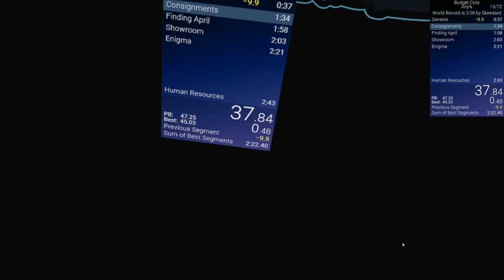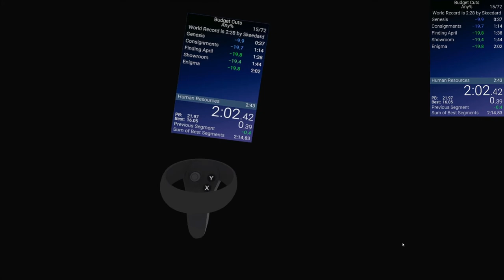Budget Cuts Any% in 2:17 (Former WR)